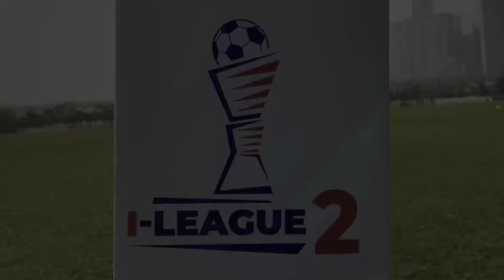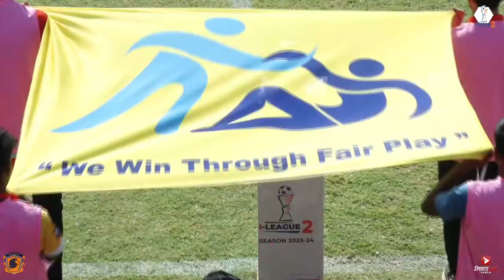MAHARASHTRA ORANJE FC VS SPORTING CLUBE DE GOA | I - LEAGUE 2 | COE KHARGHAR, NAVI MUMBAI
MAHARASHTRA ORANJE FC VS  SPORTING CLUBE DE GOA | I - LEAGUE 2 | COE KHARGHAR, NAVI MUMBAI, MAHARASHTRA